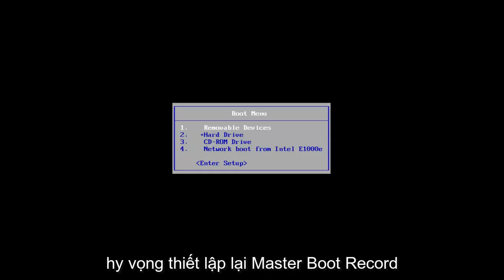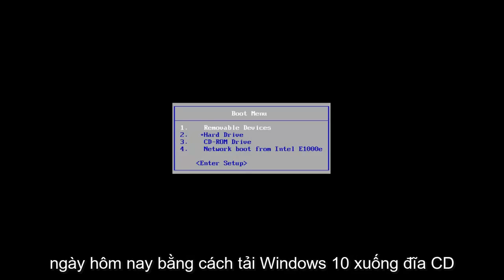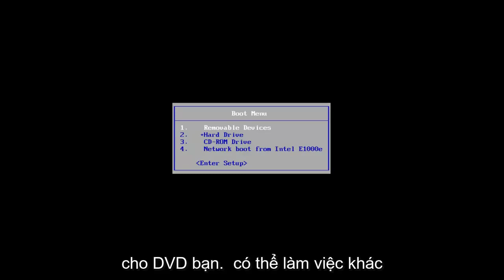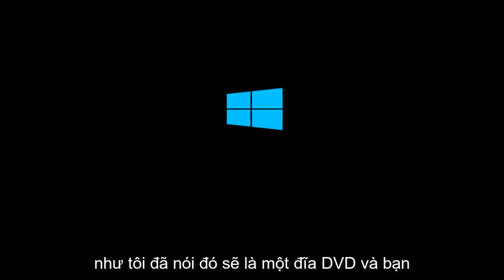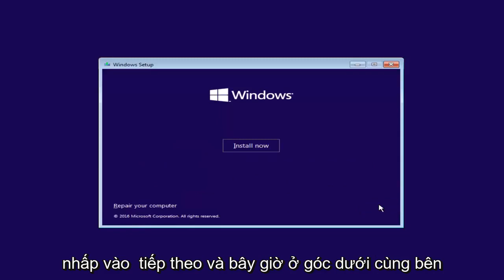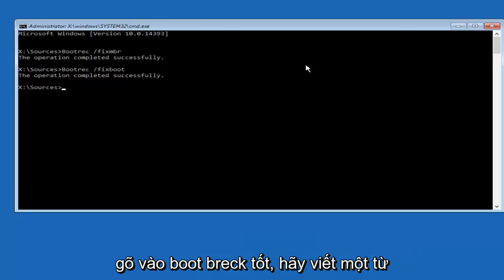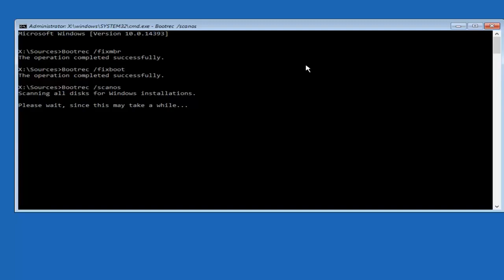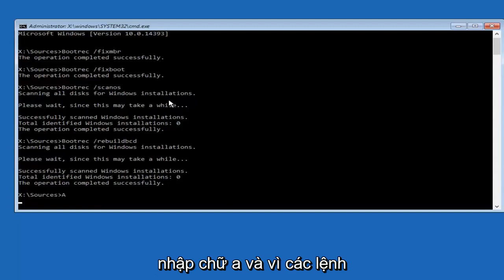Sửa lỗi Boot Configuration Data File is Missing trên Windows 10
Tệp dữ liệu cấu hình khởi động bị thiếu một số thông tin bắt buộc - cách khắc phục.